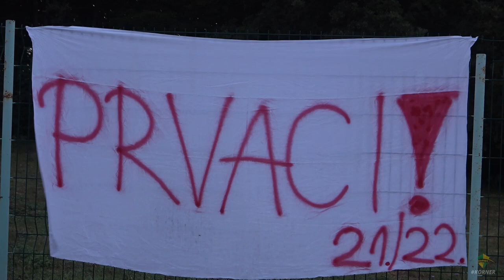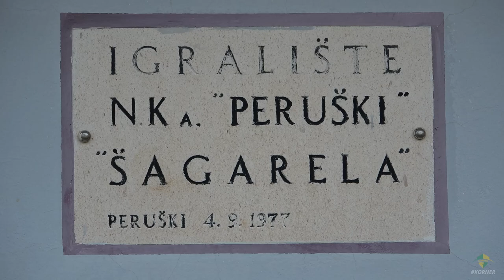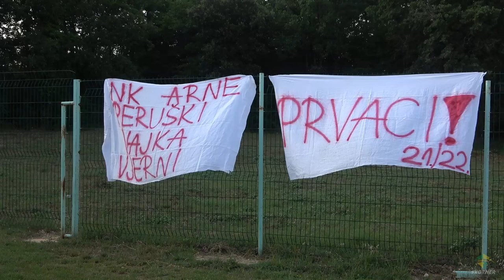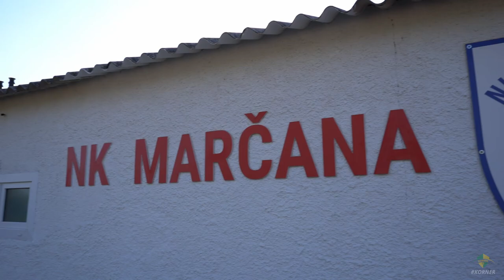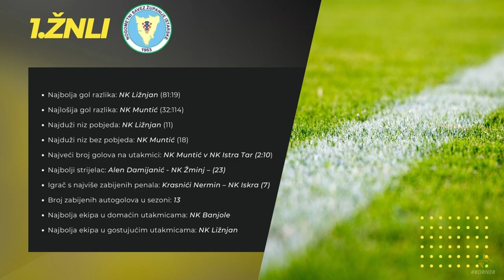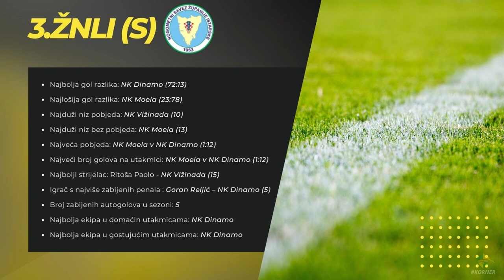KORNER | EMISIJA O NOGOMETU U ISTRI | EP 11